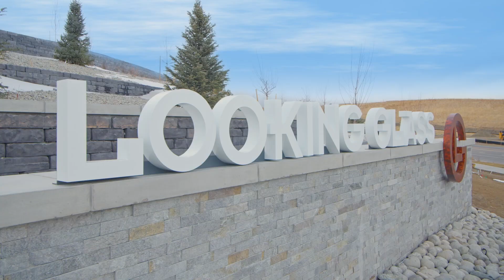Tour an Incredible New Model Home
Look out Parker CO, you're getting some fantastic new homes. Take Taylor Morrison's Columbine for example. Tour this model home and see the building expertise used to create a beautiful home. What can branded video content do for you? It can expand the number of potential buyers, spread the word about your brand, and much more. Let's work together to get your brand the content it deserves.

GUEST LINKS ►

At Insignia Studios, we put storytelling at the core of all of the content we produce. We produce high quality video content for all businesses. We design and produce creative that grows your brand and connects to your best customers. Social media content, music videos, podcasts, photography services, event coverage, script writing, and more!